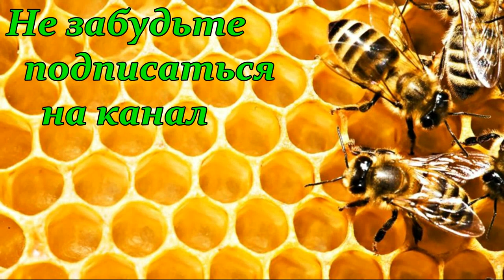Станок для распечатки медовых рамок в работе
Станок для распечатки медовых рамок & Кооператив "Павик".
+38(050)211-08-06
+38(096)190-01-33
 Несмотря на молодой возраст пасечного кооператива "Павик", продукция предприятия известна многим пчеловодам, пользуется заслуженным уважением и спросом, как в нашей стране - так и за рубежом. Предприятие первыми начали производить простой в использовании, энергоэкономичный и безопасный пчеловодческий инвентарь с электроподогревом. Сегодня знаменитый электронож Гуслия известен пчеловодам всего мира. Ассортимент производимой продукции составляет более 30 наименований, многие разработки запатентованы в Украине и за рубежом. Но предприятие не останавливается на достигнутом - изделия постоянно совершенствуются, с каждым годом увеличивается ассортимент продукции, расширяется рынок сбыта. Специалисты предприятия принимают участие в конференциях, выставках, семинарах, активно пропагандируя современные пути развития пчеловодства. Продукция способна облегчить труд пчеловодов разного уровня, приемлема и доступна как для опытных корифеев этой отрасли - так и для начинающих пчеловодов.